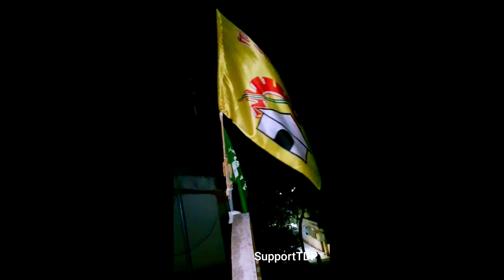Telugu Desam Whatsapp Status